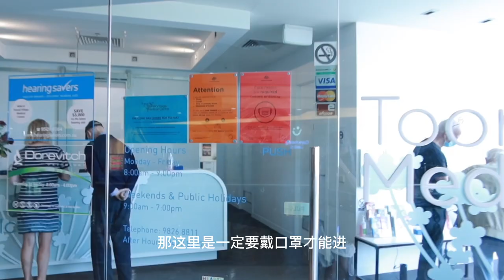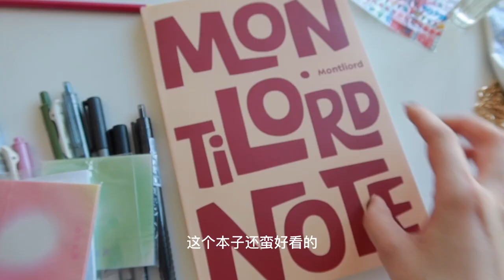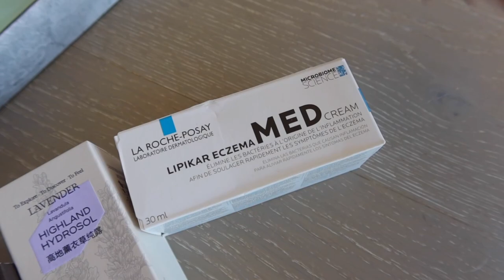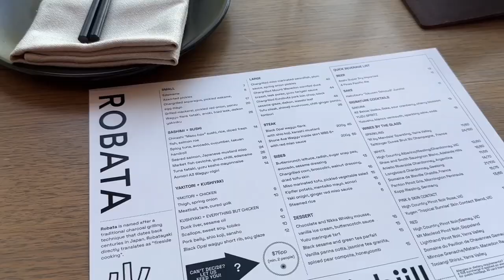Vlog 不停开箱 出门拍照 情人节快乐🌹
🧡我的其他社交平台：
YouTube | B站 | 微博 | Ins：Acatpage
小红书：aCat